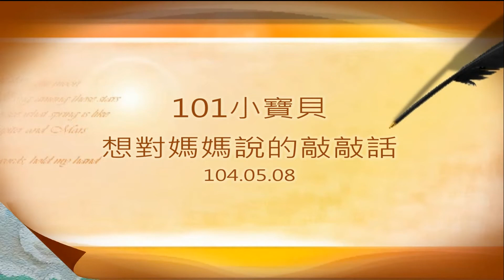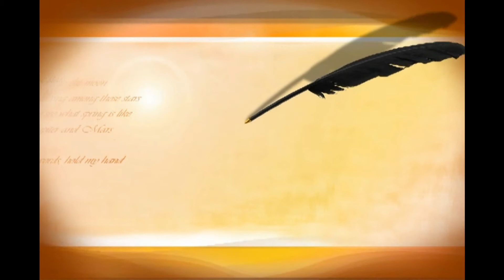103學年度青草國小101寶貝對媽媽感恩影片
青草國小一年級可愛的小寶貝對媽媽說的悄悄話，瞧他們認真的模樣，是不是很可愛啊！